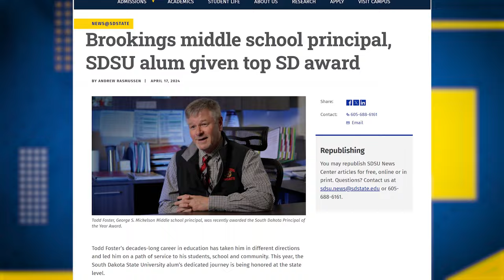Meet Our Jacks | Alumni | Todd Foster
Todd Foster’s decades-long career in education has taken him in different directions and led him on a path of service to his students, school and community. This year, the SDState alum’s dedicated journey is being honored at the state level.
Foster, who serves as principal of George S. Mickelson Middle School in Brookings, was recently named the top principal in the state of South Dakota.